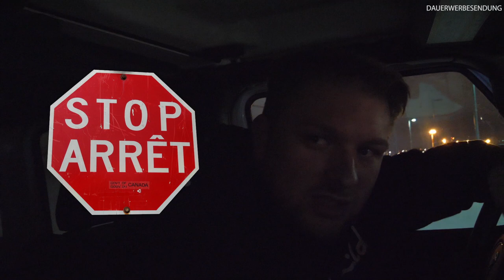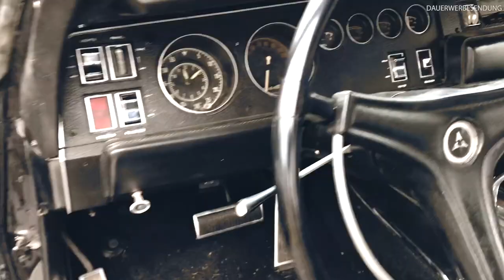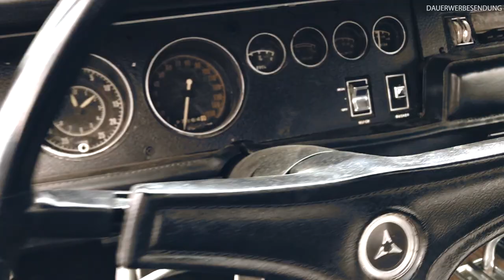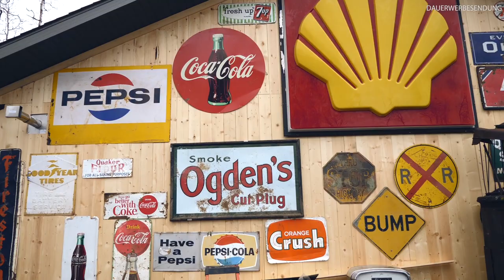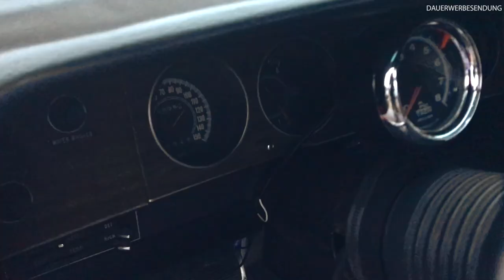Mopar Heaven in Canada Tag 3&4│OldtimerZentrum Berlin #9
Das OldtimerZentrum Berlin ist bekannt für den Import von Old- und Youngtimern aus den USA.
Diesmal versuchen wir unser Glück in Kanada und schauen mal, was es dort so für Schmuckstücke gibt.

Wir sind bei Brian und Tony und schauen uns mal seine Mopar Fahrzeuge ab. Vom Cuda bis zum GTX  ist alles dabei. Sowohl fertige Daily Driver als auch Hardcore Projekte.

*DER SUPER BEE IST BEREITS VERKAUFT*

Seid dabei wenn wir euch in unserer mehrteiligen Reihe euch mitnehmen auf der Suche nach neuen Klassikern die wir nach Deutschland importieren.